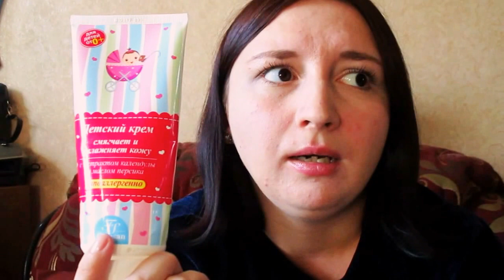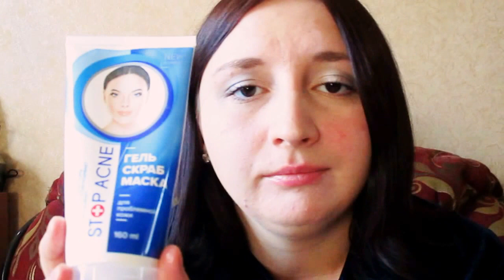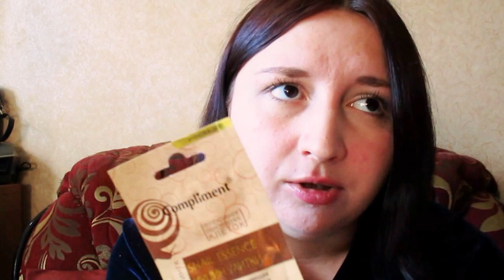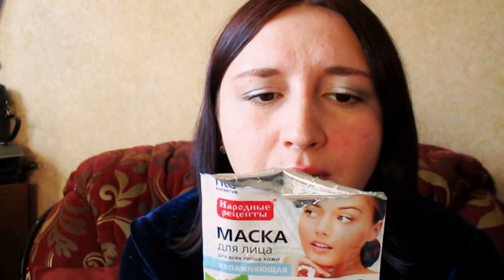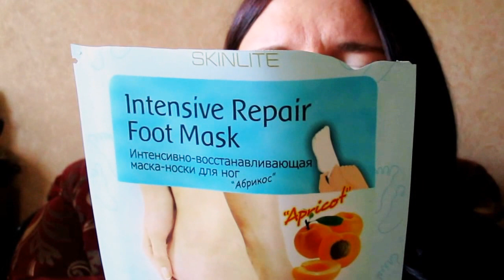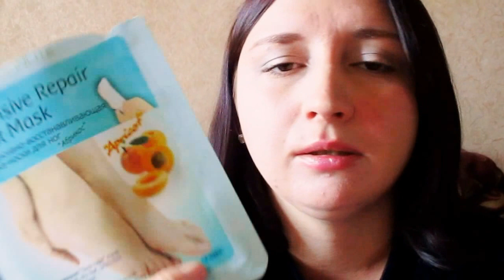ПУСТЫЕ БАНОЧКИ СЕНТЯБРЬ/КОСМЕТИКА 2017